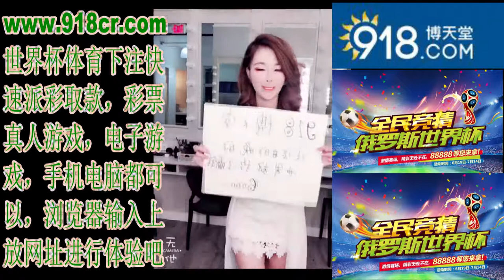2018抖音最新玩法